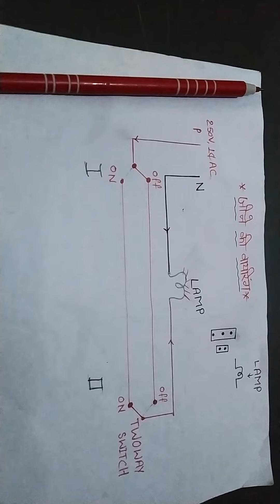जीने की वायरिगं